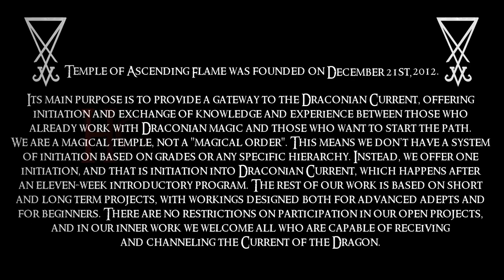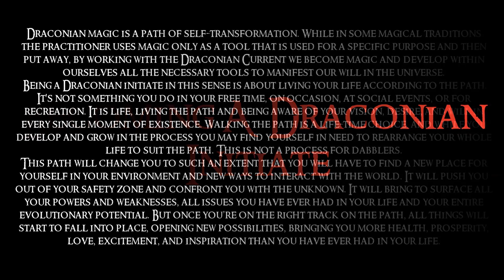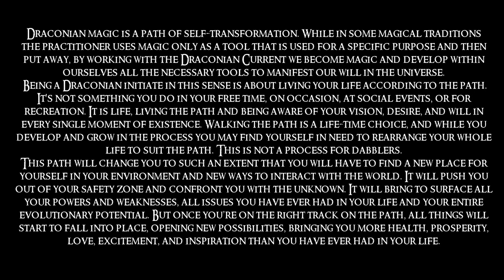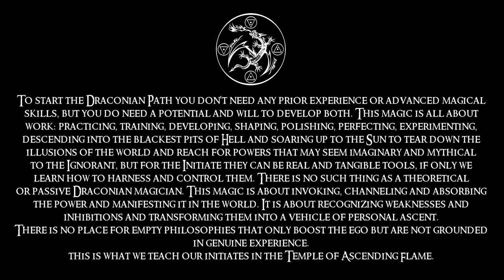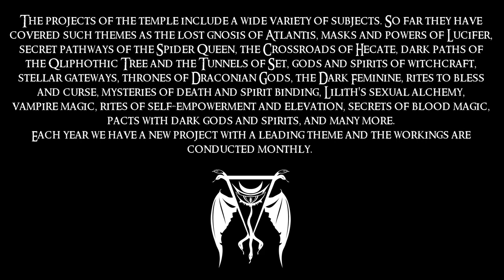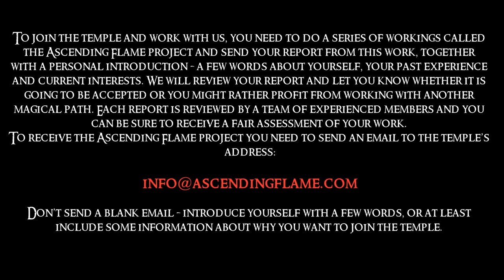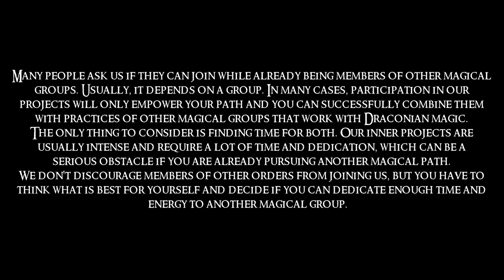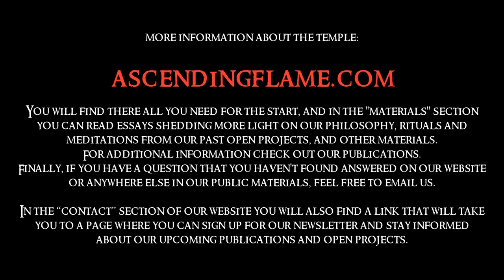An Introduction To The Temple of Ascending Flame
In this video, the founder of the Temple of Ascending Flame, Asenath Mason discusses the Temple in detail and provides a thorough overview of the Initiation process, Temple projects, Patron Deities and more. Asenath Mason is the author of books: "Draconian Ritual Book," ""Lilith: Dark Feminine Archetype," "The Grimoire of Tiamat," and many more. Also author of many essays on esoteric, religious and mythological subjects, with a particular focus on the Left Hand Path philosophy, published in many magazines and anthologies.

Music performed by Emme Ya and used with permission.